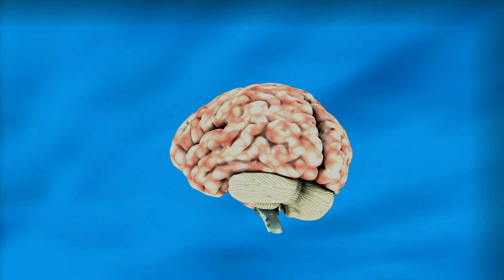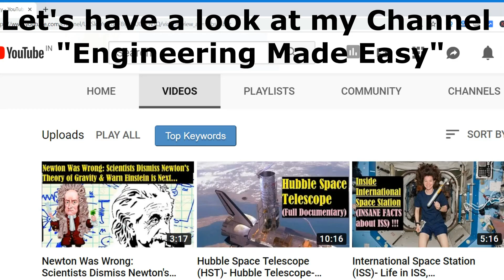Time is an illusion - Past Present and Future Exist at the Same Time - Max Tegmark - Block Universe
According to physicists time is not real, It is just an illusion. There is no past, present or future, they all exist together. It means everything happens at the same time.
Actually the concept of time is simply an illusion made up of human memories.
Massachusetts Institute of Technology physicist Max Tegmark, told space.com: "we can portray our reality as eiher a three dimensional place where stuff happens over time, or as a four dimensional place where nothing happens i.e. a block universe- and if it really is the second picture, then change really is an illusion, because there is nothing that is changing; it's all just there - past, present, future.
“we have the illusion, at any given moment, that the past already happened and the future doesn't yet exist, and that things are changing.
"But all I am ever aware of is my brain state right now. The only reason I feel like I have a past is that my brain contains memories."

According to the block Universe theory, the universe is a giant block of all the things that ever happen at any time and at any place. On the basis of this block Universe model, past, present and future are not separate, they all are present at the same time.

According to this model, every moment of our life is out there, somewhere in space-time.
Our birth and death moments both coexist at the same time, somewhere in space time coordinates.
So according to the block Universe theory, it is possible to time travel. But it says that passing of time is just an illusion. Nothing is changing in our universe. Every event that has happened from the beginning of the universe, any event that we are observing right now and any event that will happen in the future, is already present at certain coordinates in the block Universe. So passing of time is not real, it is an illusion that we observe because of our memory of the past. Nothing is passing, everything is already there somewhere in space time.

To make this idea easy to understand, let me give you a simple example.
When we watch a recorded video on our mobile phone, then we see, things are happening in a sequence as the time passes in the video. Let me ask you... whatever you are seeing in the video is happening in real time? You will Say, no...
Because you are just watching events that have already happened. You are just seeing the recorded events in the past.
The whole story told in the video, has already been told. You can go to any point in the video by reversing and forwarding it. The whole story is already present in the recorded form in the memory of mobile. But whenever anyone watches this video from starting to end, he or she feels like events are taking place in the real time and they enjoy it. But nothing is happening at that time. Everything has already happened.
In the same way, according to the block Universe model, everything that has happened, is happening and will happen, is already present at the same time in the universe at some point in space time. We are moving from past to present and from present to future with time, is just an illusion of our brains. So time is an illusion!!!

So friends, if you enjoyed this video then please click on the like button and share it with others. You can share your ideas and questions regarding, what is time, in the comment section. Do you Agree with the block Universe theory? Do you really think that time is an illusion. Share with others your point of view about the time.